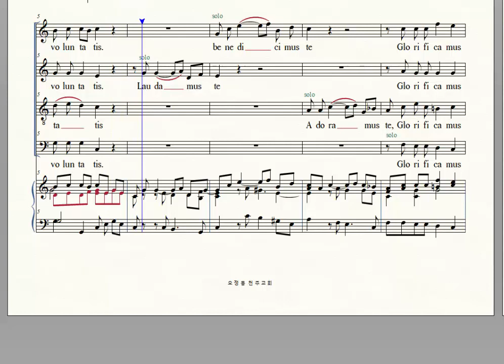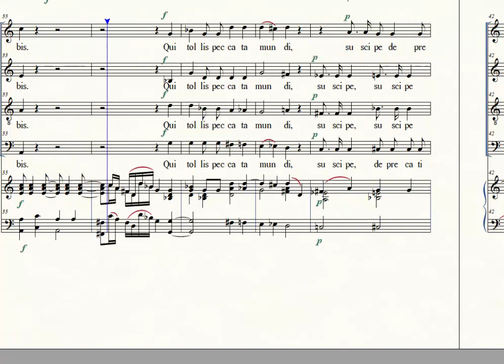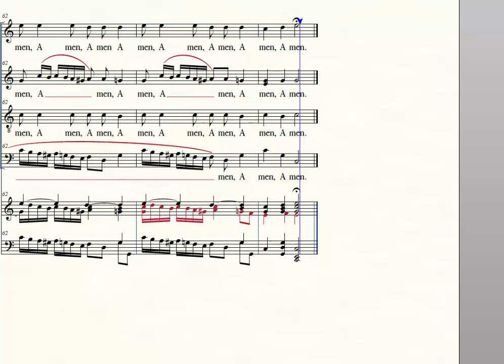Gloria, Missa Brevis, in C Major, Mozart, KV258, Soprano